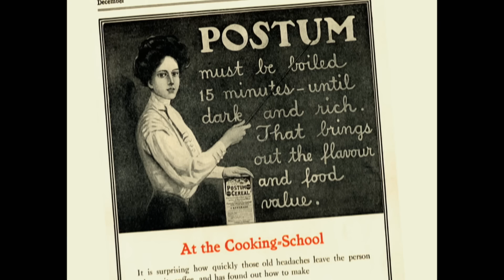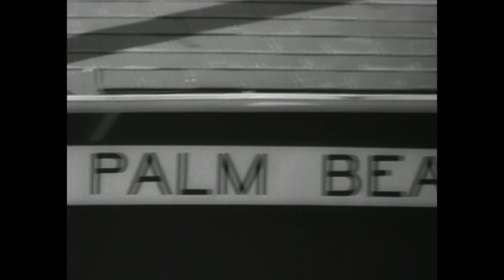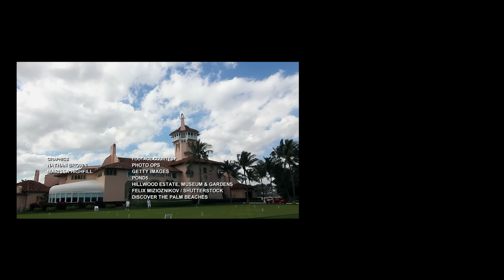How The Mar-A-Lago Property Has Changed | Bright Now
Marjorie Merriweather Post could never have imagined that her Palm Beach home, Mar-A-Lago, would become as infamous as it is today. From its origins as a luxurious private estate to its transformation into a hotspot of political and cultural intrigue, Mar-A-Lago has seen a fascinating evolution. What stories does this iconic property hold, and how has it changed through the decades?

Bright Now, The Birth Of Mar-A-Lago

Marjorie Merriweather Post, the woman who built Mar-a-Lago in the 1920s, had a grand vision for the estate to one day become a “Winter White House”. She may have never imagined in her wildest dreams the ironic twists and turns the Palm Beach property would take in accomplishing the mission.